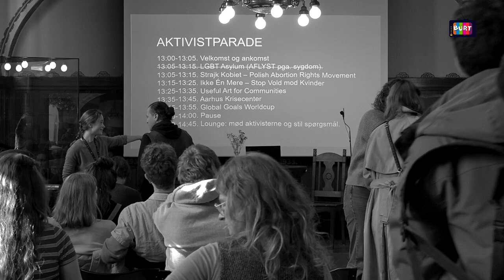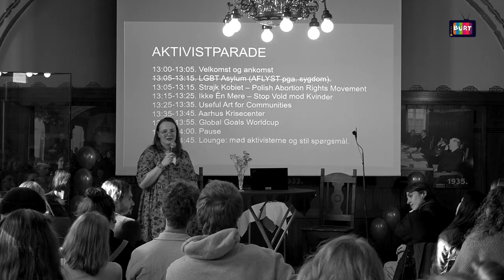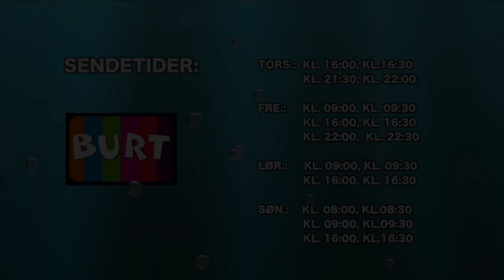Uge16 BURT Urban Safari nr.22 2022 - Om Kvindernes Internationale Kampdag Del.5